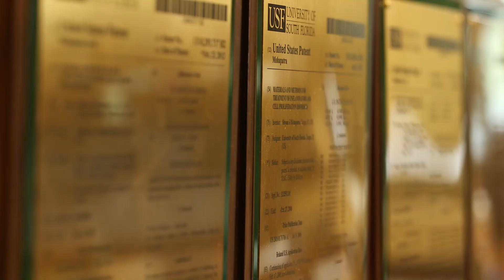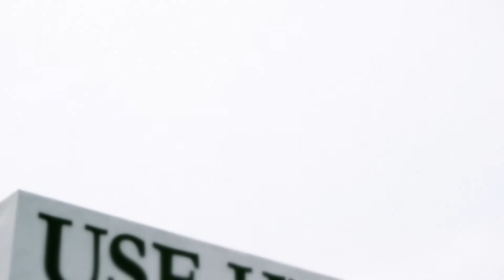USF Health Professor Shyam Mohapatra Named to Florida Inventors Hall of Fame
Shyam Mohapatra, PhD, Distinguished Health Professor at the University of South Florida and research career scientist at James A. Haley Veterans’ Hospital, was one of six inaugural and exceptional inventors inducted into the Florida Inventors Hall of Fame in Tampa, FL. Dr. Mohapatra was recognized for his pioneering innovations in the field of applied biomedical nanotechnology.